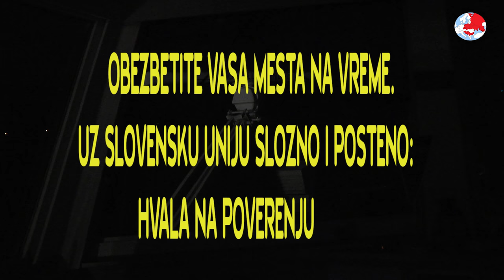VLASKI BAL NA VODI - PO PRVI PUT U DIJASPORI NA BRODU.